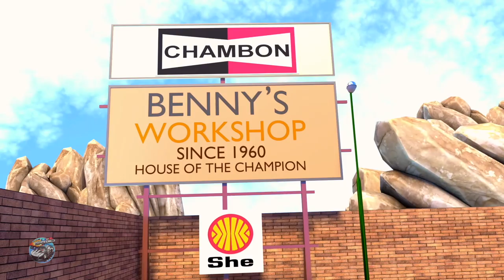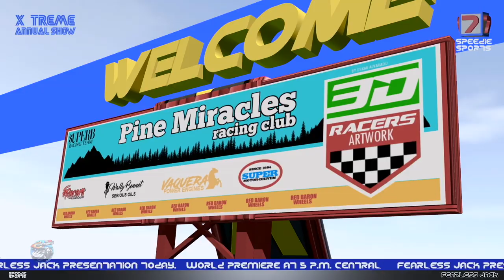Cat Song | Speedies Car Cartoons | Nursery Rhymes And Kids Songs